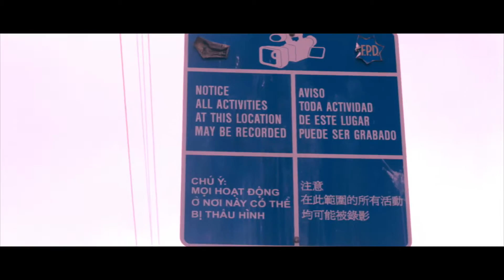Throwedboy Rambo "Errwhere I Go" (Official Video) Filmed